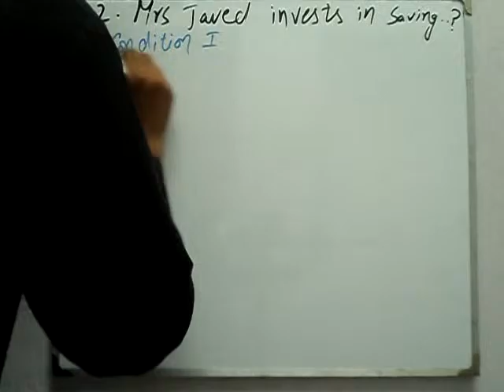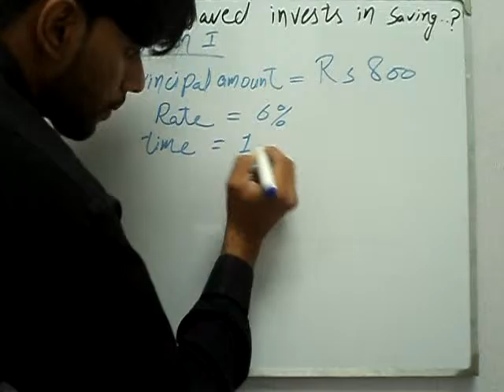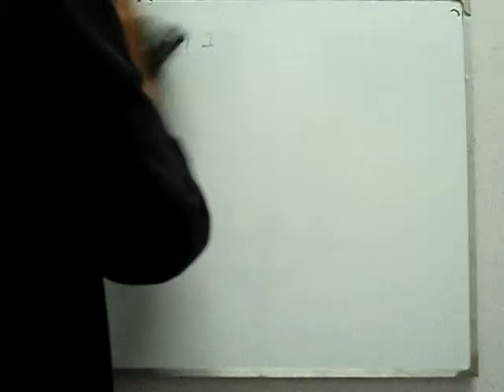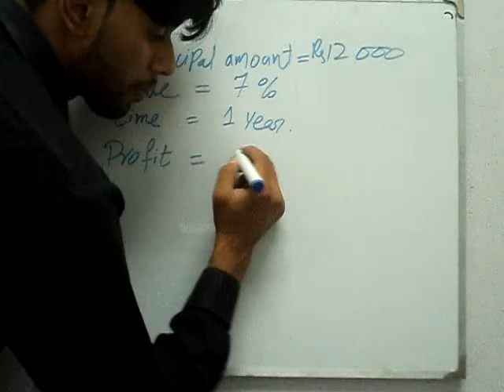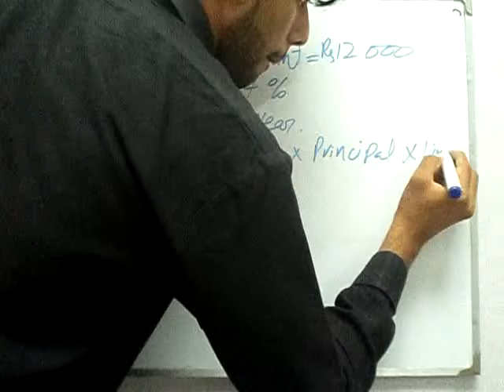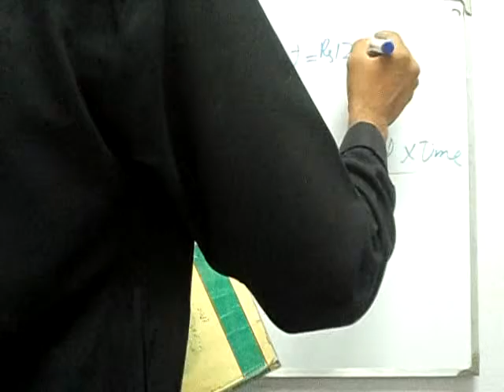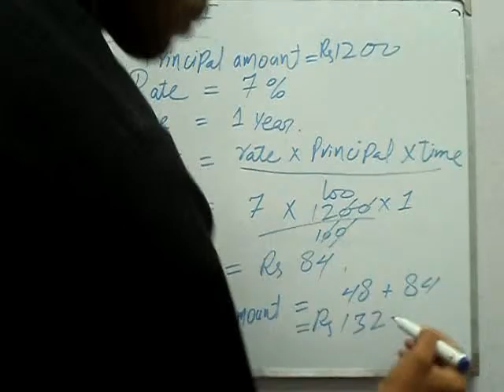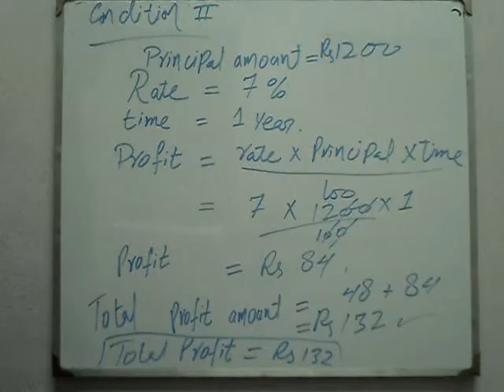Exercise 4.2 Q 2 book general mathematics 9 PTB